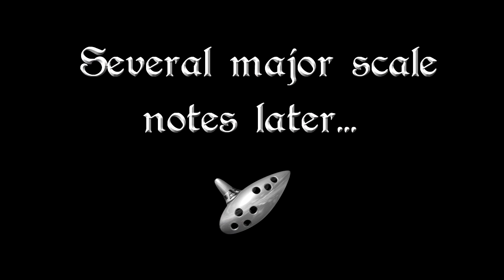Reign of Kings Funny Moments